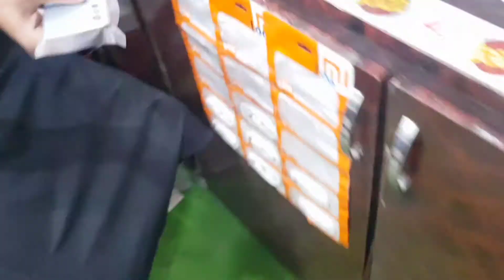Oppo Reno 5 Beautiful Jelly Sheet Back Protector Glass Cover Cases Price in Pakistan How to buy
Visit this Channel and Join then Place Your Order.

link is send in a few minutes...

Oppo Reno 5  Beautiful Jelly Sheet Back Protector Glass Cover Cases Price in Pakistan